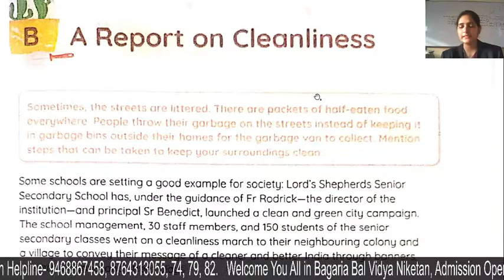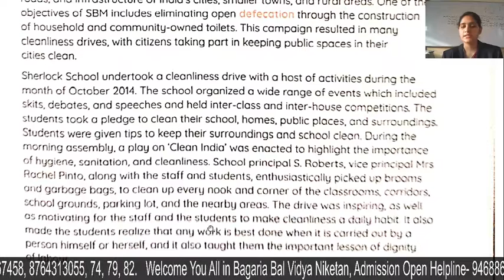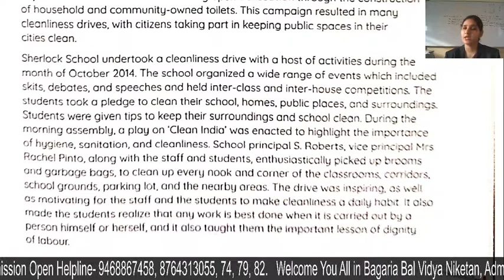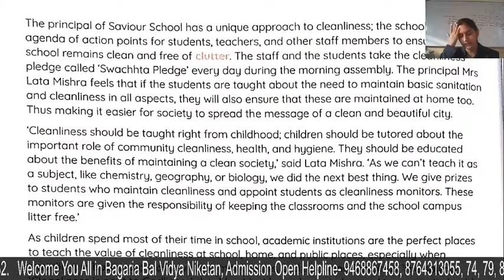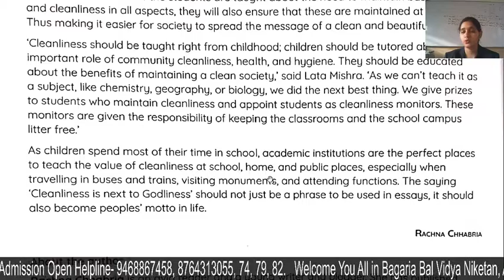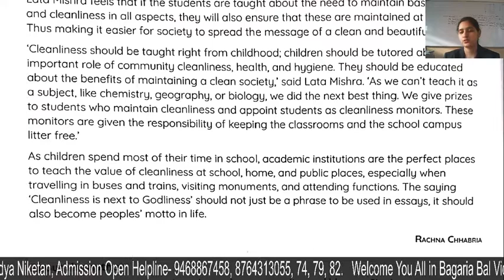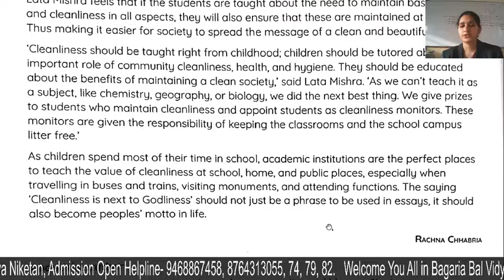English:Vll:C.B.A Report on Cleanliness part ll